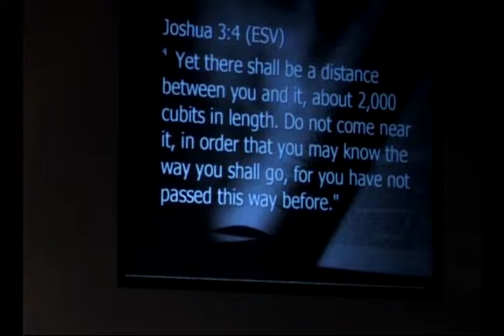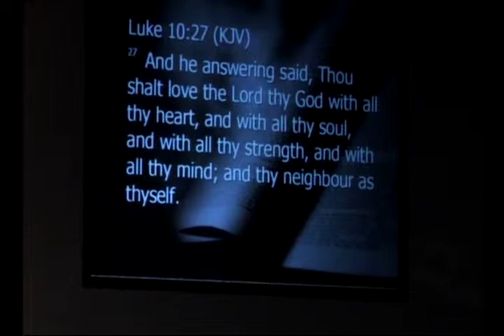Identity Sermon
7-13-14